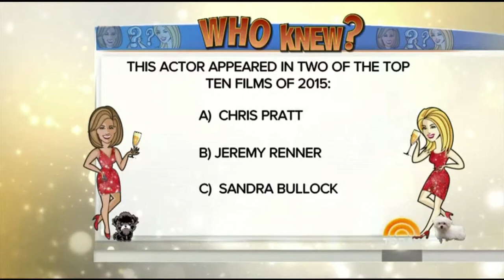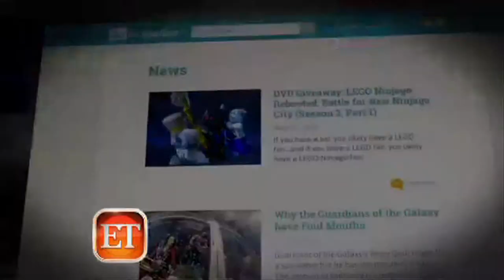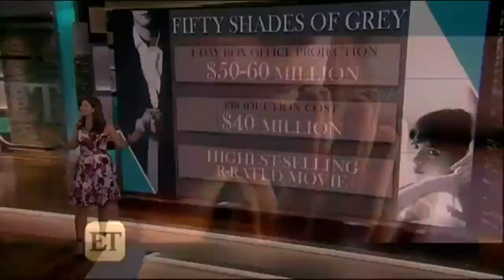TARA McNAMARA REEL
A sample of the work of film commentator Tara McNamara (TODAY, ET, THE INSIDER, INSIDE EDITION, Fandango).